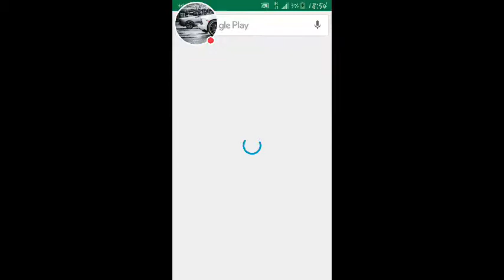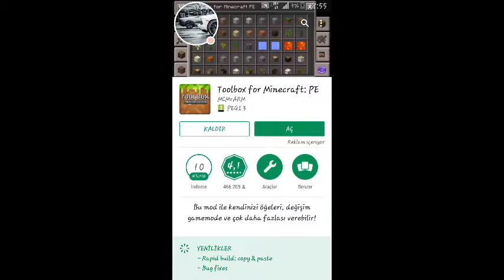Ücretsiz Modlu Minecraft nasıl yüklenir???